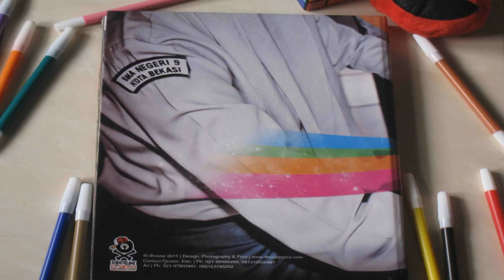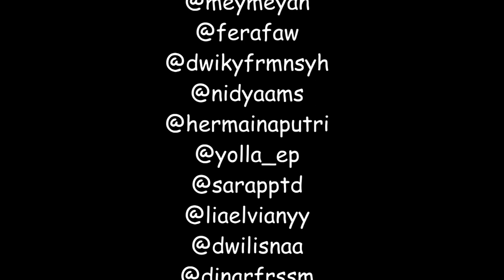What Makes You Beautiful - One Direction (The Creafunniez Stop Motion)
one of million project by Mading SMAN 9 Bekasi...
Be creative and keep creafunniez! \m/